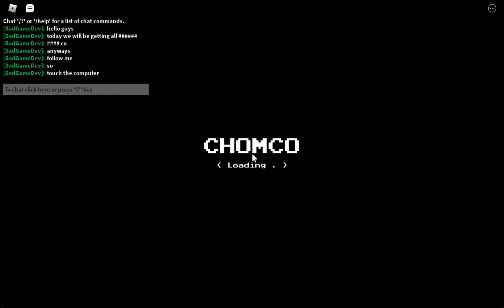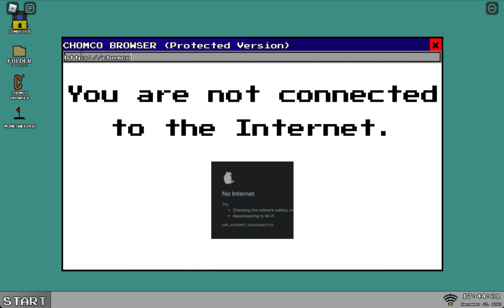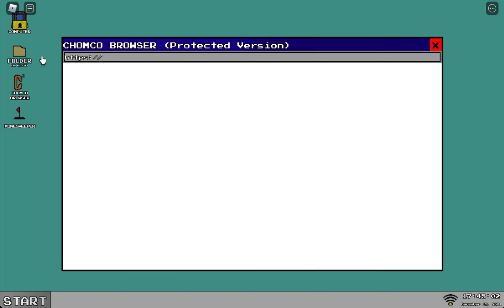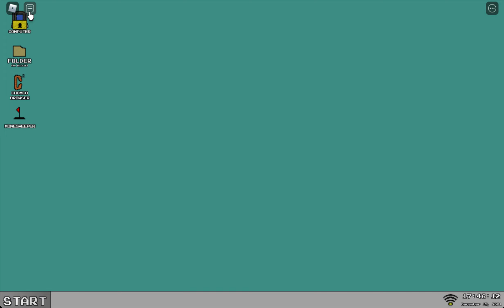How to get all Chomco Chomiks in Roblox Find The Chomiks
chomco is the new computer
Code for MyDoomik: 10351018
to get loading chomik, click on the loading text and you will get it
00:00 Greeting
00:30 Chomco Computer Location (Trash)
01:04 Modern Popmik & Compressed Chomik
01:19 No Internet Chomik & Oversimplified Logo Chomik
02:12 MyDoomik website
03:26 MyDoomik Code (LOUD WARNING)